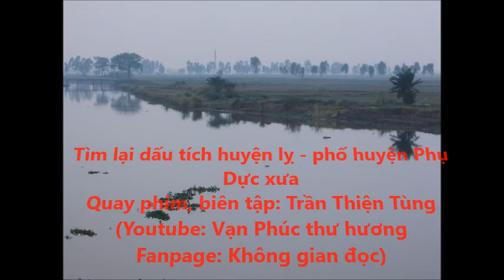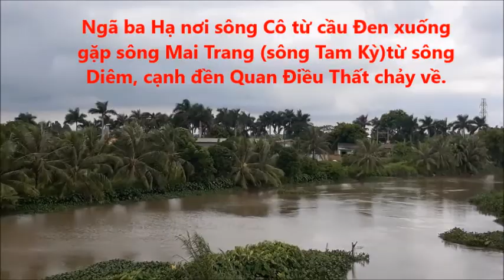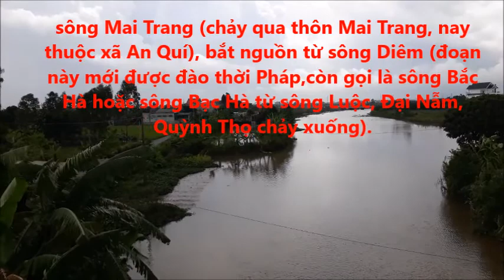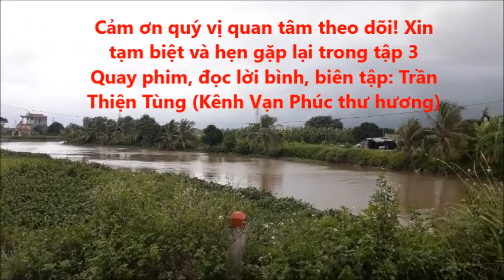Tìm lại dấu tích huyện lỵ Phụ Dực xưa (thuộc tỉnh Thái Bình) - tập 2